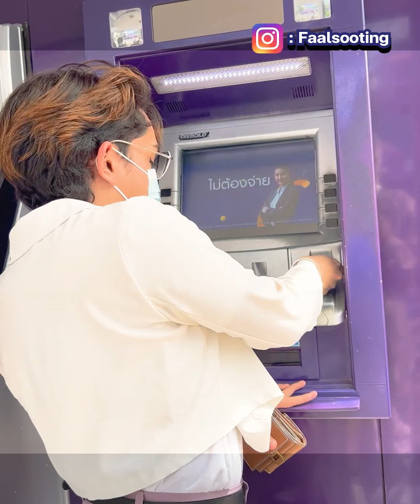เซอร์ไพรส์ iphone 13 ให้คุณยาย ?